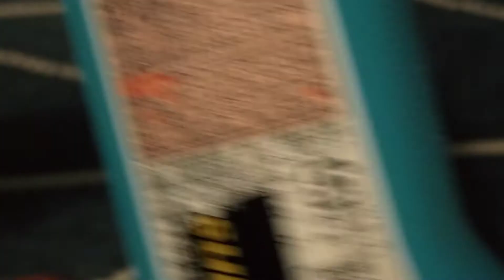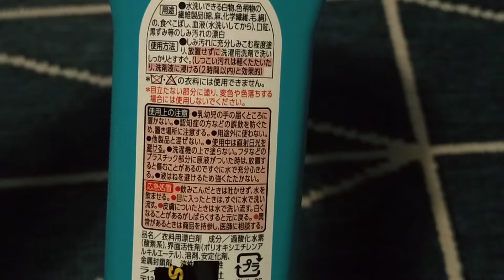リンサークリーナー検証 油のシミはどこまで落ちるのか?編 驚きの結果に?!2020年12月1日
リンサークリーナー検証
油のシミはどこまで落ちるのか?編
驚きの結果に?!
2020年12月1日

油をこぼしてしまい、
Youtubeで検索したら、
小麦粉が吸い取るっていうので
小麦粉かけたら凄い事に
なってしまったカーペット。

リンサークリーナーが、
このほぼご臨終のカーペットを
どこまで復活させることが出来るのかを

【参考動画】
①例の油こぼした時の小麦粉ネタ(裏技らしい)
油をこぼした時の裏技 | Tricks when spilling oil